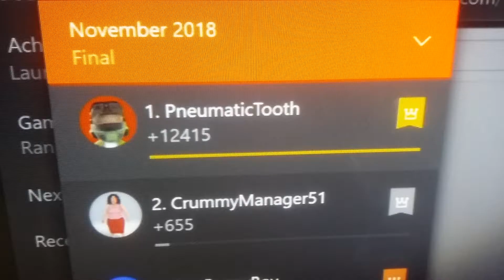12415 monthly score (Xbox)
My 10th monthly score has reached.